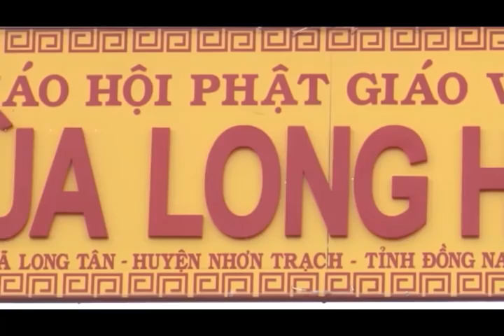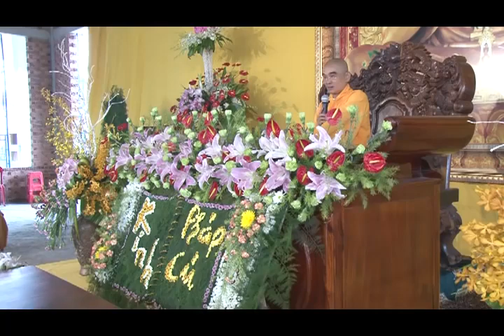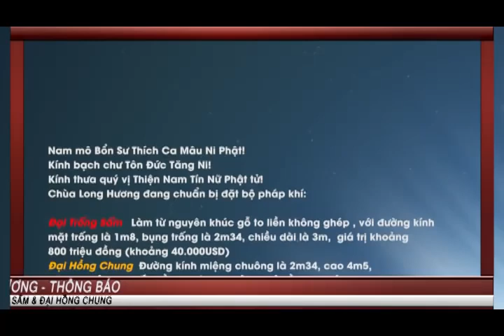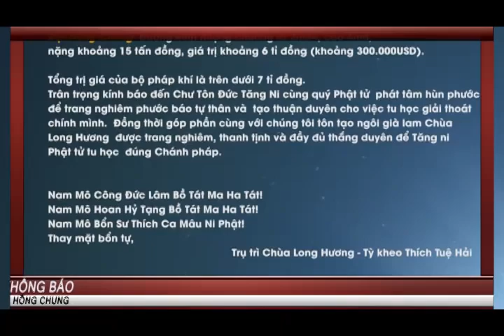Kinh Pháp Cú 34 - Phẩm Thế Gian (Bài Kệ 167-170) - TT. Thích Tuệ Hải - Chùa Long Hương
✔️ Năm 2014, Thượng Tọa Thích Tuệ Hải thuyết giảng Kinh Pháp Cú tại Chánh Điện Chùa Long Hương.

✔️Kinh Pháp Cú là Bộ Thánh Thư, nằm trong "Tiểu Bộ Kinh" bao gồm 423 bài kệ, có 26 phẩm.  Đây là những bài kinh ngắn gọn xúc tích có giá trị rất lớn cho những người tu học Phật Đạo..

✔️ Đến với video Kinh Pháp Cú này, TT. Thích Tuệ Hải sẽ hướng dẫn mọi người từng bước hiểu rõ tất cả các tham dục ở thế gian & cách thoát ly những tham dục đó để vững tiến trên con đường tu tập.

✔️ Trong nội dung video, có thể sử dụng những hình ảnh có chứa bản quyền theo luật sử dụng hợp lý Fair-use Nếu có bất cứ thắc mắc nào về bản quyền xin vui liên hệ